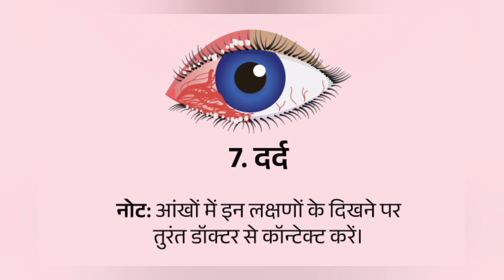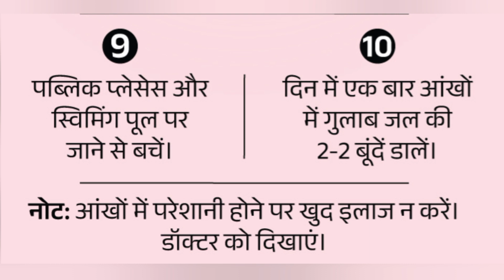ऑंखों में फैल रहे आई फ्लू रोग के लक्षण, कारण और बचाव जानें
ऑंखों में फैल रहे Eye Flu रोग के लक्षण, कारण और बचाव जानें
आँखों का आई फ्लू
आँखों में आई फ्लू
आँखों में eye flu
आँखों का eye flu
आई फ्लू
eye flu

krishna janmbhumi
कृष्ण जन्मभूमि
shahi idgaah
शाही ईदगाह
मथुरा
mathura
मेवात
mevat
mewat
नूंह
nuh
हरियाणा
hariyana
modi
india
I.N.D.I.A
Vipaksh
avishwas pratab
gadar
gadar 2
gadar 2 song
gadar 2 release
gadar 2 movie release
suny deol
sunny deol
sunny paji
pakistan murdabad
hindustan jindabad
omg
omg 2
omg 2 movies
omg 2 release
omg 2 movies release
omg 2 movies release date
omg 2 movies release today
ohh my god
ohh my god 2
ohh my god 2 movies
ohh my god 2 movies release
ohh my god 2 movies release date
ohh my god 2 movies release today

pakistan ki seema ki news
buldozer baba
seema haider
buldozer
aaj ke samachar
albadi block
aloo patties
jay mahakal
bol bam ka dj gana
jay bhim
chila
jay shree ram
chusta
tranmup congress
chusta
mamta banerjee
durlabh bhai ke video
rahul gandhi
gadar
congress
gale mein lal tai
rss
indian tractor
yogi
khushi baliyan song
modi
kitna sundar lage man ka bhavan
vhp
latest seema haider
bjp
main dil se dil mujhse karta hai jab...
bajrang dal
manipur ka ghatna
mewat ki news
organza saree
hindu
pashupatinath ki aarti
rajput
rekha
samachar samachar
second hand apache
seema
seema haider ki prem kahani
seema haider movie
seema haider padosi interview
seema ka dance
seema sachin haider
shiv guru ke gana
shivraj singh chauhan ke bhashan
sima pakistan news
solo performance
एमपी के समाचार

My Channel And Also Press
This Bell 🔔 Icon.